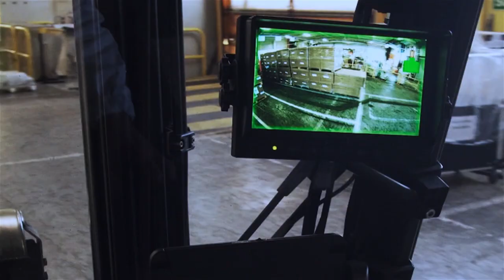Blaxtair® product video EN (at Faurecia): Pedestrian Proximity Detection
Blaxtair is an embedded pedestrian detection system for industrial vehicles, designed to prevent collisions between vehicles and pedestrians in co-activity zones. It is the only smart 3D camera that is able to distinguish a person from another obstacle in real time and alert the operator in case of danger, without unnecessary alarms.